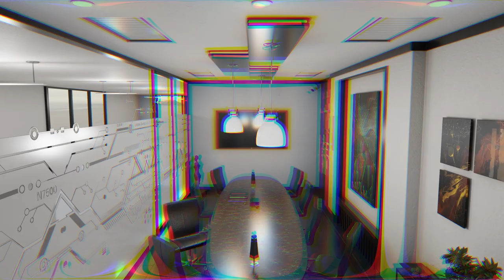Modern Conference Room Reel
Just a short reel of a conference room modeled as interior and glass designs display.